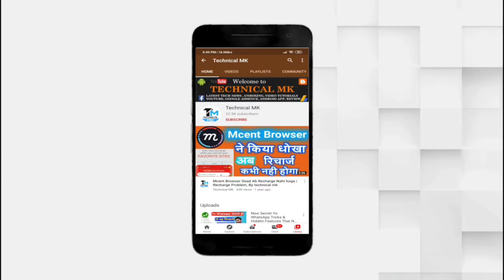Top 10 news anchors of Zee News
ज्यादा इन्फॉर्मेशन के लिए मुझे Instagramपर फ़ॉलो करे , Meri I'd
👉Technicalmk2020 👈